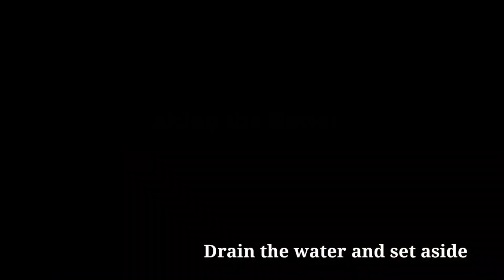Restaurant Style Spicy Gobi 65 | Cauliflower 65 Recipe | Fulkopir Pakora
Restaurant style spicy gobi 65 / cauliflower 65/ fulkopir pakora  is a famous south Indian starter.  Gobi means cauliflower in Hindi. This south Indian starter is delicious, crispy and mildly spicy, but you can always adjust the heat during preparation. This was first made for the Indian soldiers in 1965 by a famous chef in Chennai as the chicken 65. It became very popular in no time. I hope you enjoy it! Happy Cooking vibes from my Happy Kitchen.
Recipe Details:
Ingredients:
For the batter, Mix
rice flour 1/2 cup
corn starch 1 cup
soy sauce 1 Tb sp
chili sauce 2 tsp ( I used Maggie hot and sweet chili sauce)
red chili powder 1 tsp ( less if you want less spicy)
water as needed to make a medium thick batter ( I needed 1 cup)

Cauliflower - cut into bite size florets, 1
Oil for deep frying
green chili 1 cut into strips
curry powder 12

1. Mix all the ingredients of batter, set aside for 10 minutes
2. Boil water, add 1 tsp salt and blanch the cauliflowers for 3-4 minutes. Drain well.
3. Dip the cauliflowers in the batter and deep fry in oil
4. Fry the curry powder and green chili as well. Mix with the fried cauliflower.
5. Serve hot with tamarind chutney or your favorite tomato sauce.

🎬 Production Credits:
📷 Filmed by Mokarroma Sharmin @Shanta’s Happy Kitchen
ℹ️ Video Title: Restaurant Style Spicy Gobi 65 | Cauliflower 65 Recipe | Fulkopir Pakora
 ⏲️Time Stamps⏲️
00:00 Introduction of restaurant style cauliflower 65
00:27 Blenching the cauliflower florets
01:16 Making the Batter
02:43 Frying the Gobi 65
03:47 Gobi 65 ready to serve!
04:09 Thanks for watching, please subscribe!